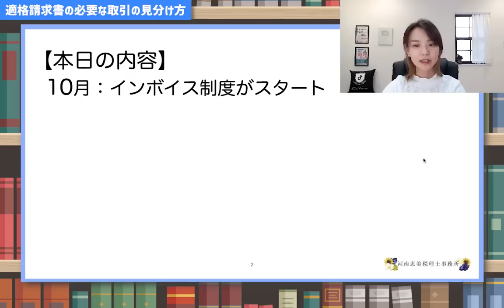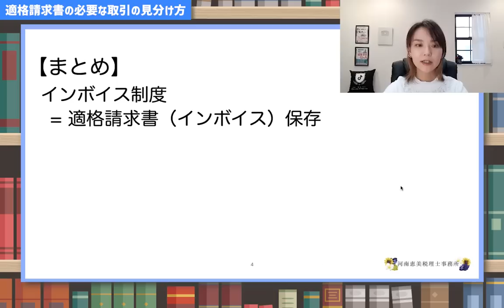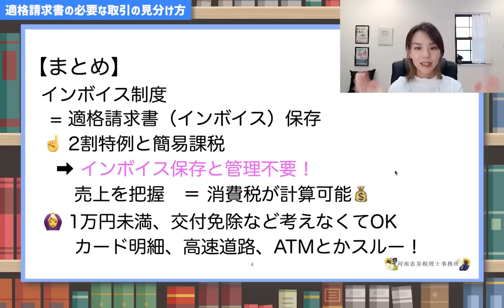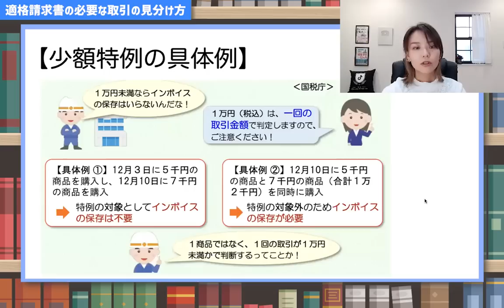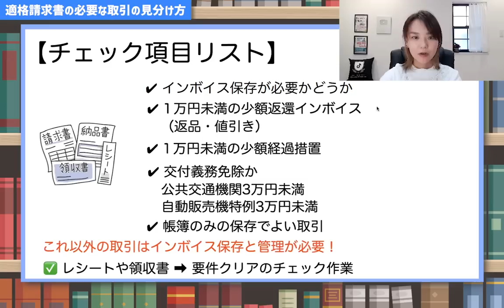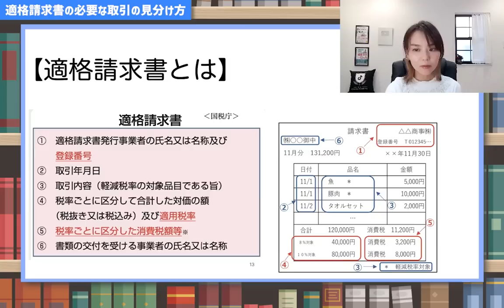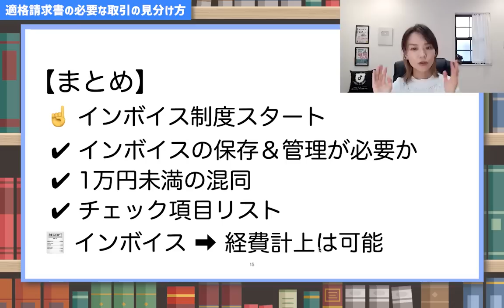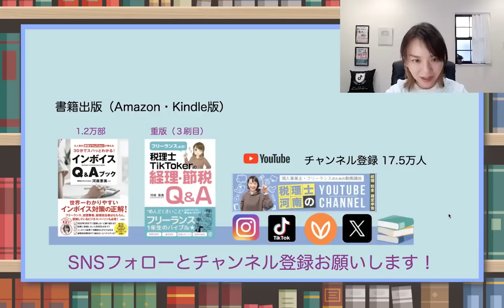【混乱回避】インボイスのチェックは全員が必要？項目チェックリストを公開！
インボイスの確認、実は全員に必要ではない⁉︎インボイスの確認が必要な人々の特定、消費税の基本ルール、そして混乱しやすいポイントについて詳しい解説をしています！
①インボイスの細かい確認が必要となるのは誰？
②消費税の基本ルールとインボイス制度の関連について
③確認必須！インボイスのチェック項目リスト

インボイス制度に適切に対応するためのヒントが満載！税務の最新情報や役立つ内容を毎週土曜日にお届けしています☺️
（Facebookの非公開グループ完全会員制✨）
SNS・事務所HPなど
SNSはこちらから👇
🎙Voicy毎朝8時更新中
🔹X(旧Twitter)
🚪河南恵美税理士事務所